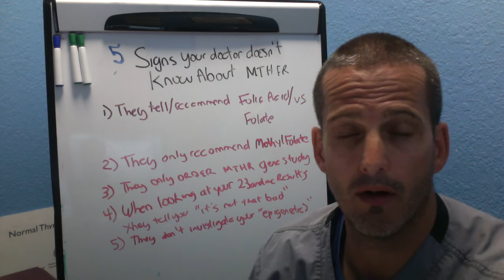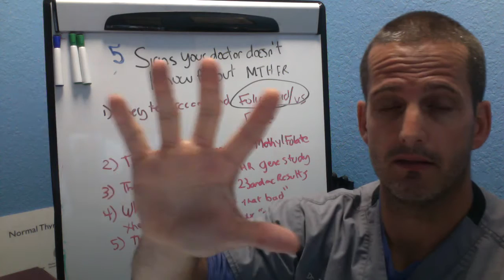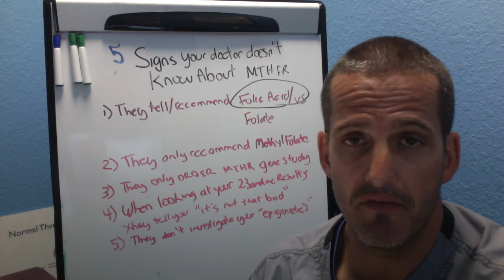MTHFR Doctors; 5 Signs that your doctor doesn't know about MTHFR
How to Finally End Your Exhaustion And Burnout, That We Reveal To Our Clients, That Will 10X Your Energy, in 12 Weeks (or less)

Please help me welcome our newest members to the truth about adrenal fatigue.

Podcasts

If you are suffering with a chronic health condition, and you have just been told about MTHFR, then this video will expose 5 signs that your doctor doesn't know about MTHFR.